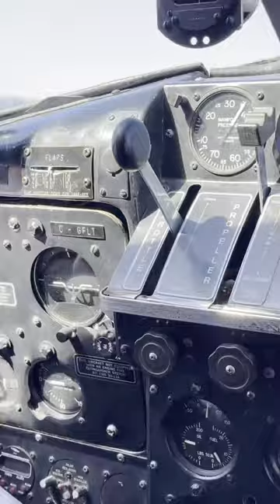DHC-2 Beaver engine start and take off